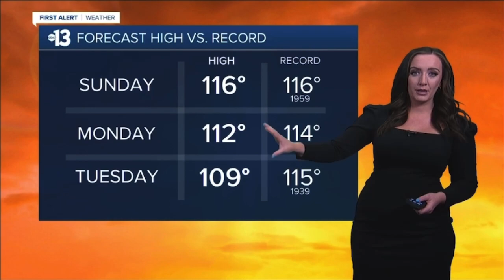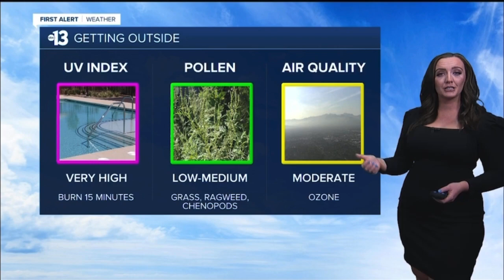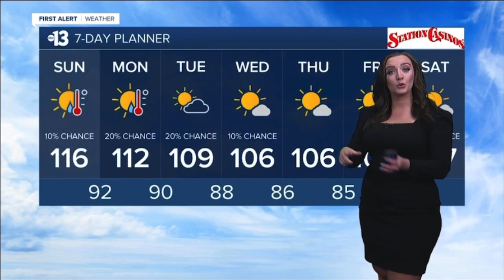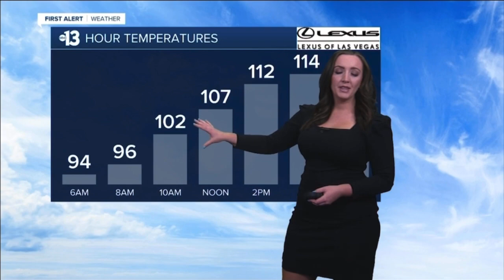Kelsey McFarland 7/11/21